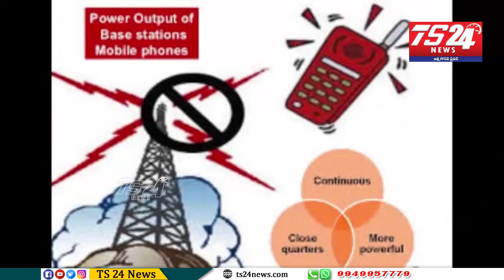Smart Life |TS24 News